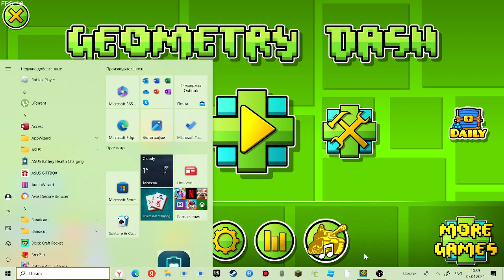Строю уровень в GD.